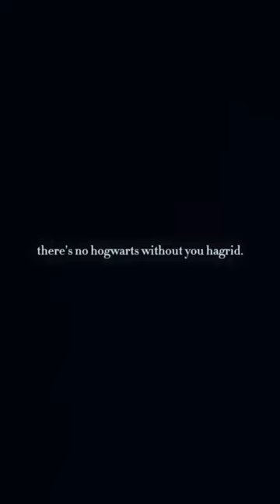GOOD BYE HAGRID 😔... RIP Robbie Coltrane 🕊️